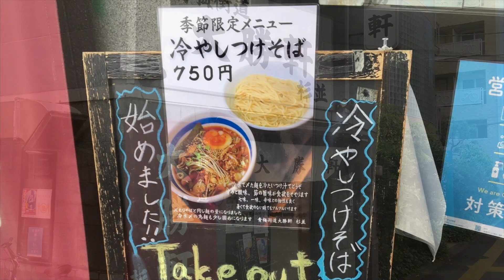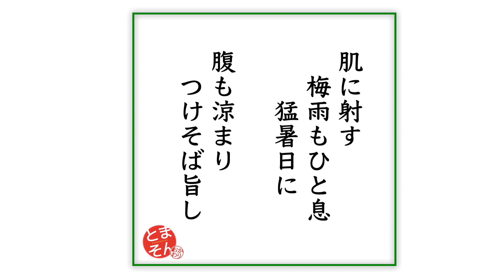青梅街道 大勝軒 杉並 （東京・荻窪） 冷やしつけそば ＋ ワンタン 〜ラーメン食べて詠います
「冷やしても大勝軒のオリジナリティ不変！ひやあつならぬ”ひやひや”感覚の王道冷やしつけそば！」と言う感動！。これはとってもありそうなのに、全くこれまで気が付かなかった冷やしつけそば。調べてみると、例年やってたみたいですね・・・存じ上げなくて大きな機会損失。これから毎夏食いたいと思いました。もりそばと冷やしつけそばと、日によって交互に食いつづけても面白そう。レトロな大盛の美学を感じ取れる涼味！荻窪に来た際にはこの夏激しくオススメ！